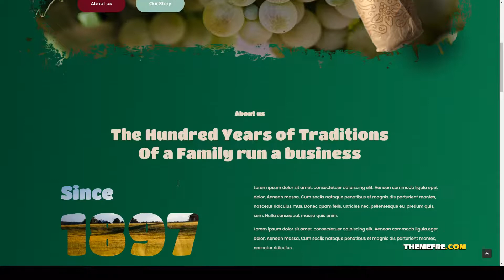Vivanco - Vineyard and Winery Shop Joomla Template 15 winery Mia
Compatible With Bootstrap 5.x, Bootstrap 4.x, Bootstrap 3.x

 ThemeForest Files Included PHP Files, SCSS Files, JS Files

 Columns 3

 Documentation Unrated

 Layout Responsive

 Tags agriculture, bar, beverage, ecommerce, food, j2store, joomla, retail shop, vineyard, wine, wine shop, wine theme, winemaker, winemaking, winery